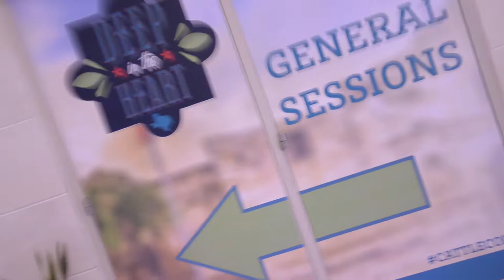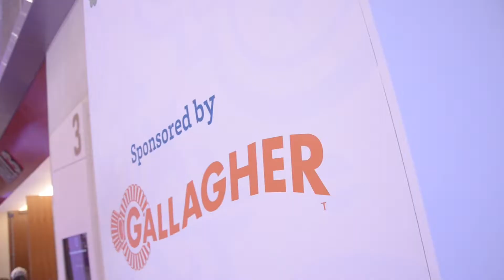CattleCon20 Wednesday Highlights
Take a look back at all the fun and excitement of day 1 of the 2020 Cattle Industry Convention & NCBA Trade Show.